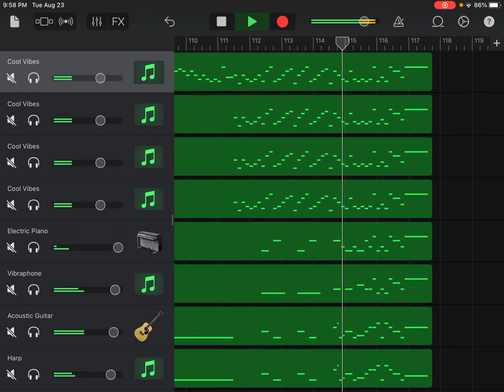Re: Violin Concerto No. 1 in D Major, Op. 3, RV 459, L'estro armonico, III Allegro, Antonio Vivaldi